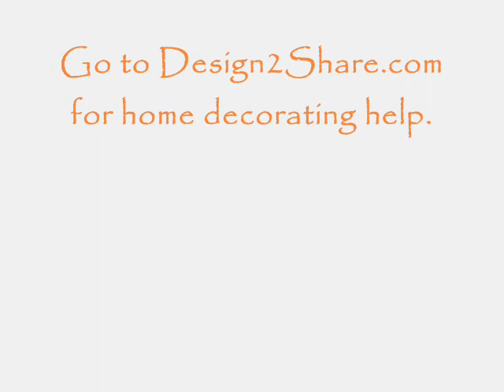Down in Peru: Village and Rural Style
We appreciate how people live all around the world, and our man in Peru, Kyle Johnson begin_of_the_skype_highlighting     end_of_the_skype_highlighting, explored the different styles of houses and architecture in villages, towns, and farm communities around Peru. Visit Design2Share.com for videos, tips, resources, and expert help with home decorating.